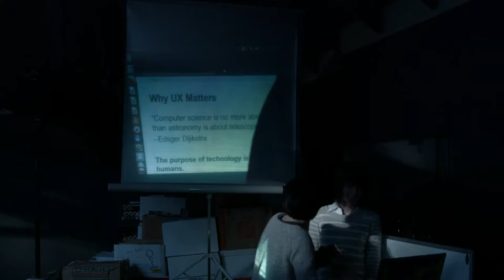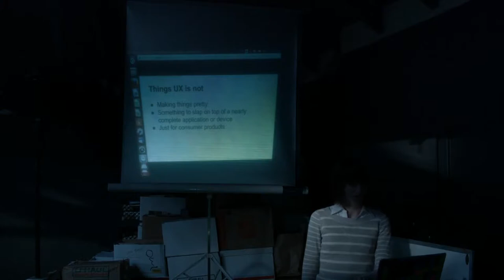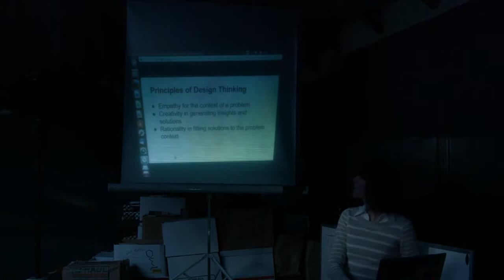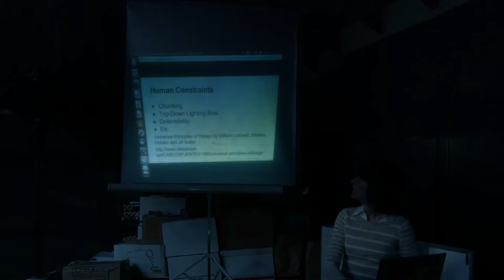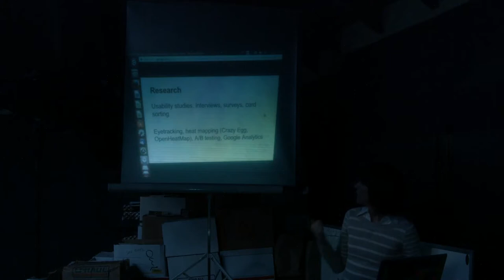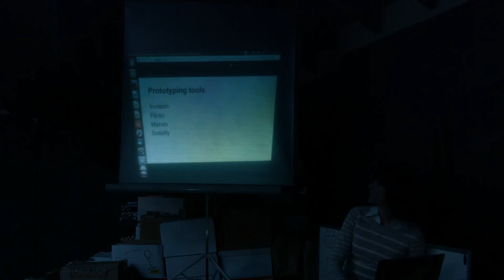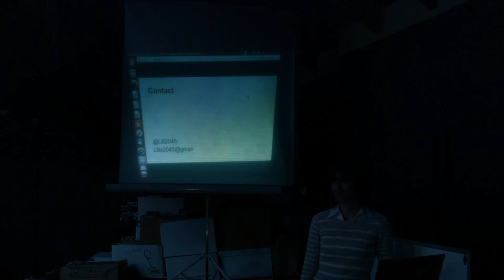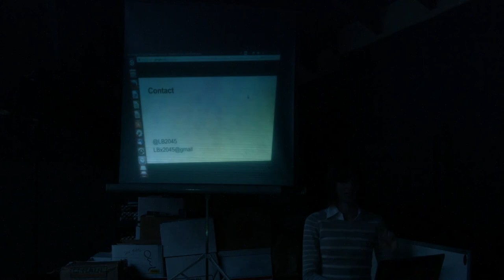Cyber Wizard Institute: User Experience (UX)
Lesley Bell (@LB2045) gives a workshop on User Experience Design (UX) at Cyber Wizard Institute